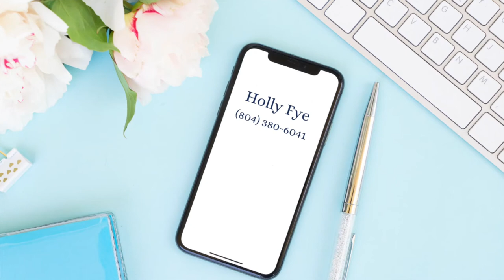Living In Henrico Virginia | Richmond Virginia Full Vlog Tour - Holly Fye, REALTOR®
Living in Henrico Virginia.  Richmond Virginia Full Vlog Tour  - Holly Fye, REALTOR® | @MovingToRichmondVirginia

Are you thinking of moving to Richmond Virginia or relocating to Richmond VA?  If the answer is yes, you won't want to miss this full vlog tour of Henrico County, a top Richmond Virginia suburb.

If you are moving or relocating here to the Richmond Metro Area, I can make that transition so much easier for you!!

Join The Conversation In The Moving To Richmond Virginia Facebook Group to learn more about the area and get just-in-time responses to your questions about moving to RVA